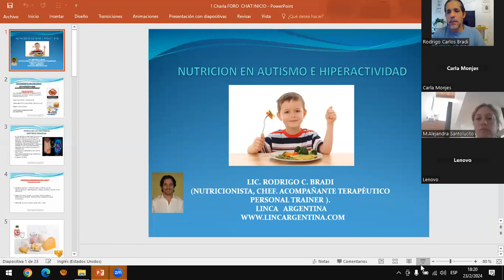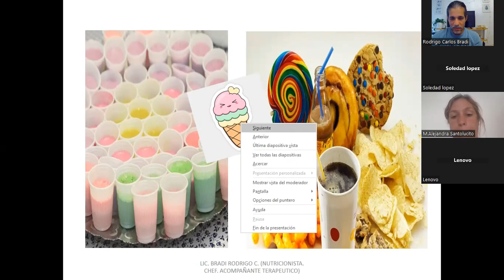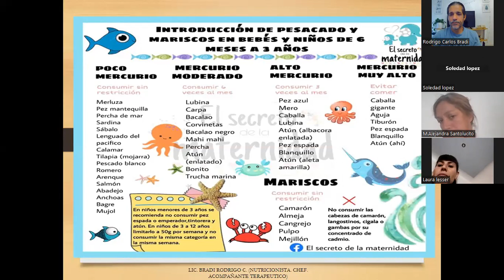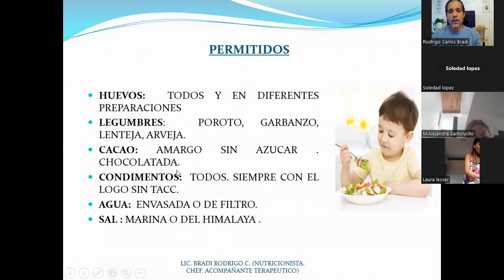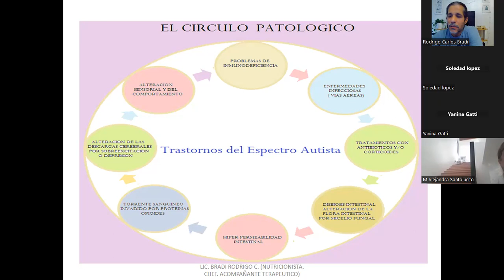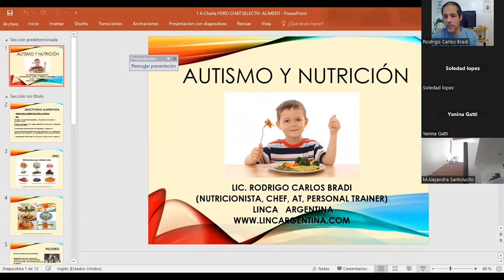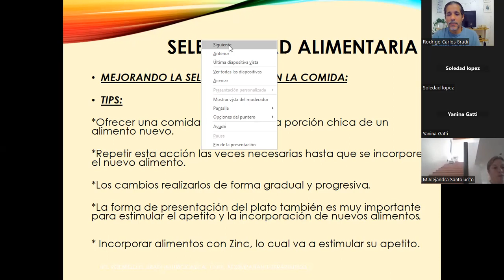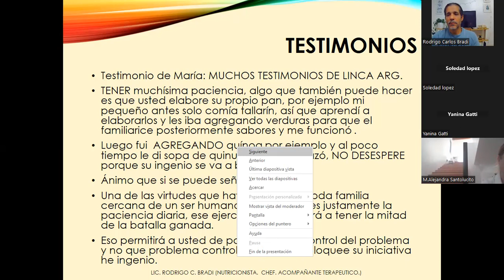AUTISMO. TDAH. TEL (ALIMENTOS Y NUTRICION PERMITIDOS) LIC.RODRIGO BRADI. LINCA ARGENTINA